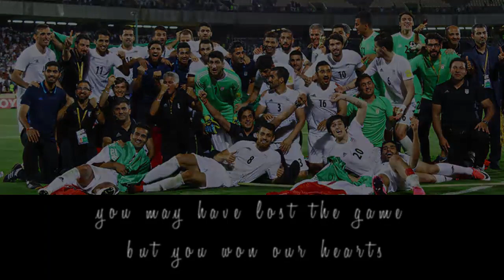فوتبالیست ها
این ویدیو به سفارش سایت دیوار ساخته شده بود.
برای پخش کردنش موانع زیادی سر راهش گذاشتن . حتی بی خیال ساختنش شده بودیم
تا این که امروز تصمیم گرفتیم بدون لوگوی دیوار این ویدیو رو منتشر کنیم تا حالمون یکم خوب شه  و کیف کنیم ازین خاطره ی خوبی که ساختیم
این یه هدیه کوچیک از طرف من و دیوار هستش برای همه ی فوتبال دوستای ایران